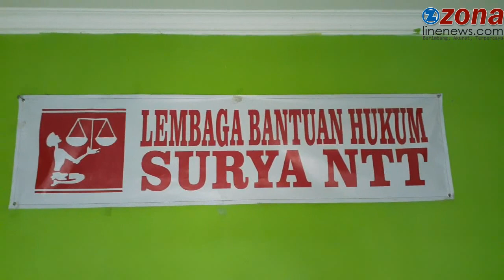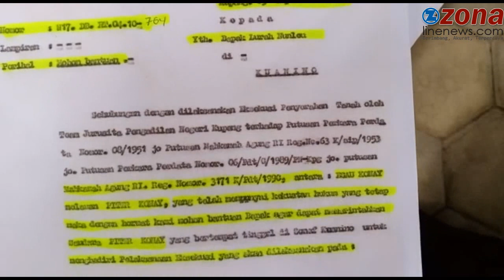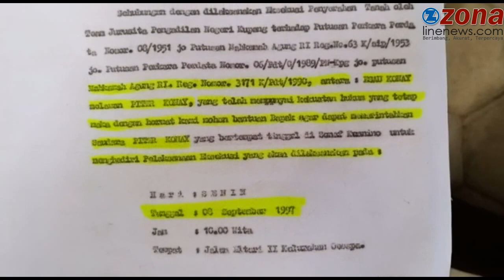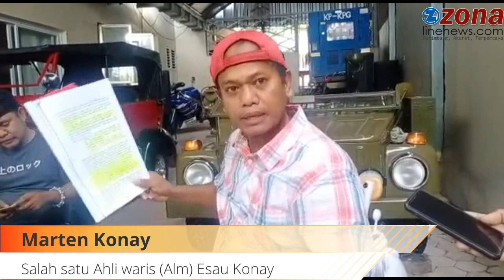Mutiara Manafe : Saya Tunggu Laporan Polisi Marthen Konay dan Buktikan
Zonalinenews-Kupang, - Pernyataan Marthen Konay di media disertai ancaman akan melaporkan Mutiara Manafe, SH selaku  kuasa
hukum Piet Konay dan Elimelek Konay ke Polda NTT  ditanggapi Mutiara dengan mempersilahkan  yang bersangkutan untuk melaporkan persoalan ini.

“Selaku Kuasa hukum Piet dan Eli Konay dari LBH Surya NTT, Saya tegaskan bahwa saya tidak pernah takut dengan ancaman  bapak. Saya tunggu jika ingin melaporkan saya. Buktikan, karena kami kuasa hukum berbicara berdasarkan bukti dan fakta,”tegas Mutiara, SH didampingi Elimelek Konay saat menggelar jumpa pers, Senin 15 Februari 2021 malam di LBH Surya NTT.